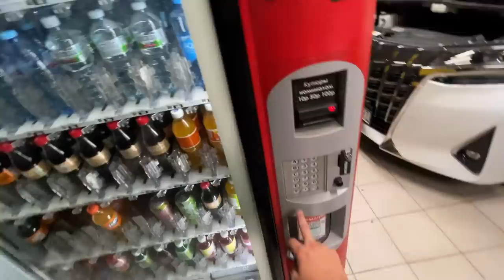Сделала ПЛЮШЕВЫЙ ГЕЛИК! И сервис его ПРОДЫРЯВИЛ ((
Иди на Дром
И найдешь любую тачку под свои запросы!

Долгожданное видео с преображением Гелика наконец на канале. Честно сказать, я думала новая внешка для Гели обойдётся мне с меньшей кровью…
В этой серии вы узнаете мои дальнейшие планы на Плюшевый Гелик, как он связан с трактором для Владимира, и почему я взяла в долг полмиллиона рублей.
Вопрос только для тех, кто досмотрел до конца:
Как бы вы поступили, будь на моем месте?

Тайм-коды:
00:00 Тизер
00:32 О чем этот выпуск?
02:50 Выбираю кожу для кресел Гелика
04:37 Выбираю дизайн кресел в G-Class
05:29 Остановила свой выбор на W-223
06:02 Я спалилась…
07:00 Процесс перешива
08:37 Моя реакция на новые сиденья
10:05 Запчасти от Гелика по всему BGT
11:53 Гелик вернулся!
13:53 НОВЫЙ ДИЗАЙН
14:31 Реакция Коли ака Оператора
15:34 Реакция Блондинки на новый Гелик
16:58 У меня БОЛЬШИЕ ПРОБЛЕМЫ
19:41 Эмоции берут верх
20:26 Иду разбираться с директором
26:44 Я попала на деньги
29:10 Для чего я брала 500 000р в долг
33:06 Новые условия
34:07 Продолжаю убивать Гелик